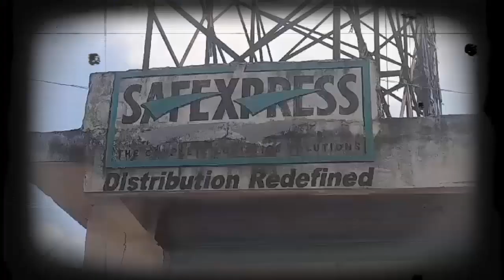Gaya Terror Of Thieves || गया में चोरों का जारी है आतंक गोदाम से 15 लाख के समान उड़ाए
गया शहर के कोतवाली थाना क्षेत्र के रामशिला मोड़ के समीप स्थित एक गोदाम से चोरों ने लगभग 15 लाख रुपए मूल्य के सामानों की चोरी कर ली. सूचना मिलने के बाद कोतवाली थाना की पुलिस मौके पर पहुंची और मामले की छानबीन शुरू की.
इस संबंध में पीड़ित गोदाम मालिक रविकेश कुमार शर्मा ने बताया कि आज अहले सुबह अपने एक स्टाफ के साथ गोदाम पहुंचे तो देखा कि शटर का ताला टूटा हुआ है, उसके बाद हम लोग दुकान के अंदर प्रवेश किये तो देखा कि सारा सामान बिखरा पड़ा है. उन्होंने बताया कि यह गोदाम सेफ एक्सप्रेस नाम  से संचालित हैं, जहां ट्रांसपोर्ट के माध्यम से कई ब्रांडेड कंपनी के कपड़े यहां लाया जाता है. लगभग 12 से 15 लाख रुपए मूल्य के सामानों की चोरी हुई है. इसके बाद हमने इसकी सूचना स्थानीय थाना को दी है. जिसके बाद पुलिस मौके पर पहुंची है और मामले की छानबीन शुरू की गई है. इस घटना की सूचना कंपनी के बड़े अधिकारियों को भी हमारे द्वारा दी गई है. उन्होंने बताया कि संभवत देर रात्रि चोरों के द्वारा घटना को अंजाम दिया गया है. आसपास सीसीटीवी कैमरा भी नहीं लगा हुआ है. पुलिस मौके पर पहुंचकर घटना की जानकारी ली है.
वहीं कोतवाली थानाध्यक्ष आशीष मिश्रा ने बताया कि घटना की सूचना पीड़ित दुकानदार के द्वारा दी गई है. पुलिस पूरे मामले की छानबीन कर रही है. जल्दी घटना में शामिल अपराधियों की गिरफ्तारी कर ली जाएगी.